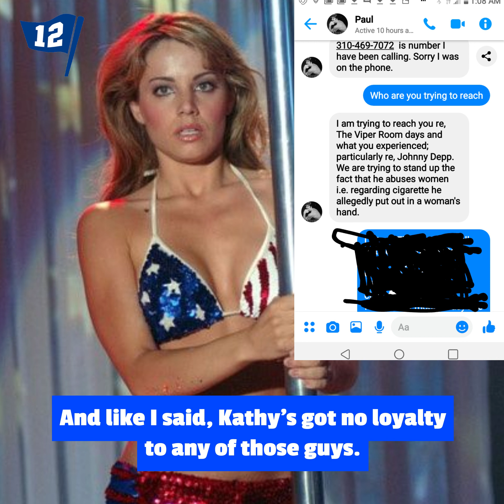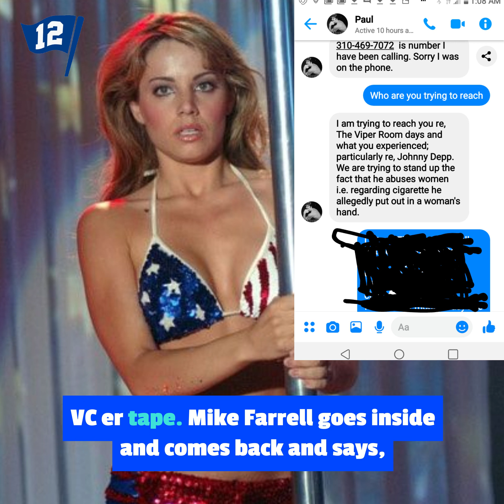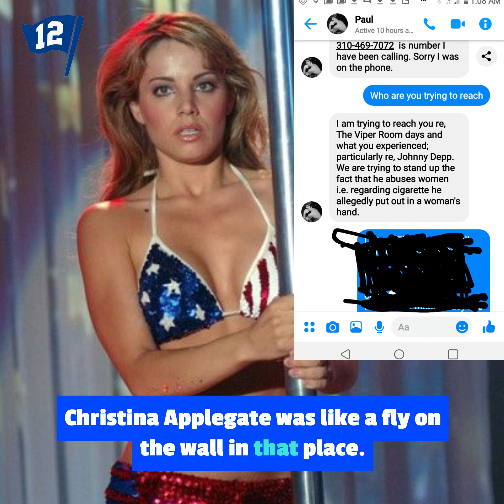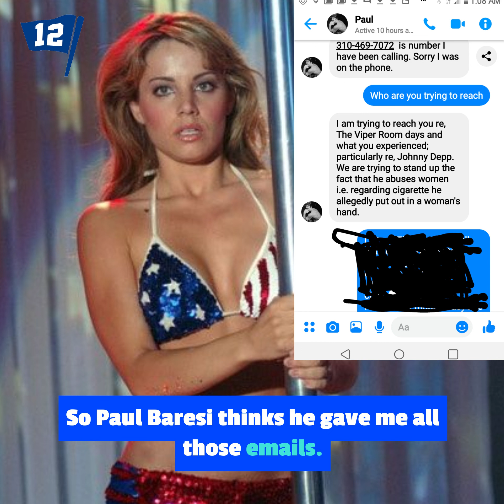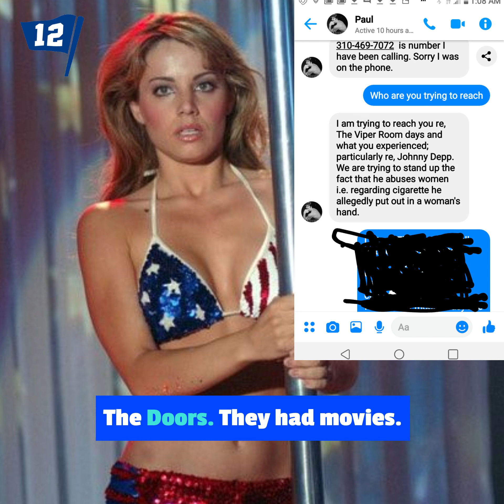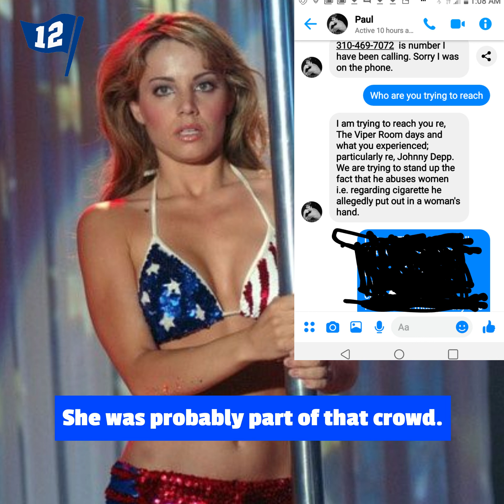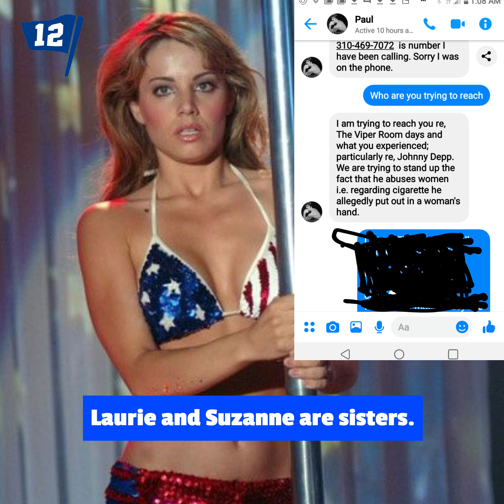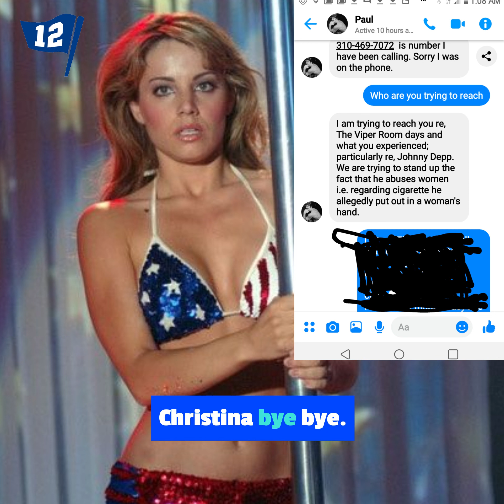Richie on Witnesses of Viper Room, Kathy Duncan, Jennifer, River Phoenix Night Dying, Intro - 2022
Richie on Witnesses of Viper Room, Kathy Duncan, Jennifer Justice, River Phoenix Night Dying, Introduction.
Cort Fister claimed there were digital tapes made the night River Phoenix died in the Viper Room.
- Ex-Viper Room employee Richie will thank Mario Nitrini for the emails so that Paul Barresi sees it.
- From 2022.

- Documented for SAFETY REASONS - Private Dispute In Witness Wellbeing Against Fixers Related to Cases of Viper Room, Johnny Depp v Any Others Implicating Amber Heard